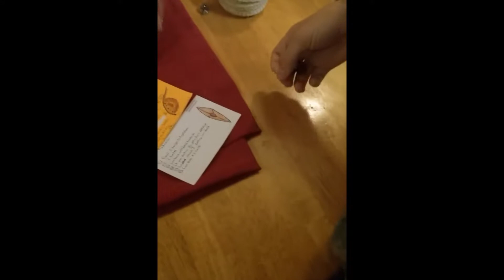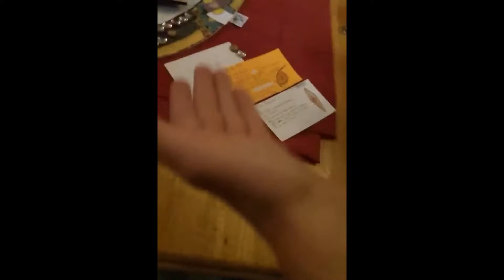GKGF games 1 through 7(Deleted Scene)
In depth Highlights of the first ever Gatekeeper Grand Final